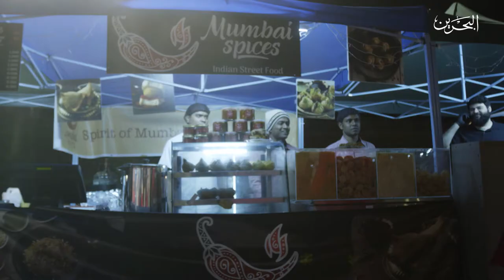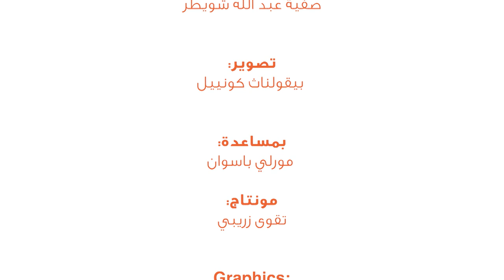يله نطبخ مع افنان | 6-5-2020